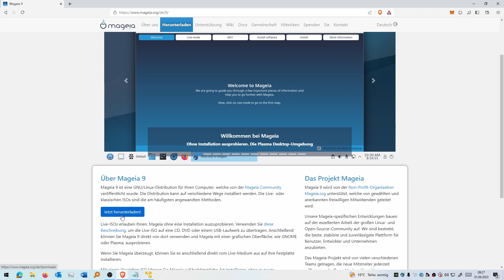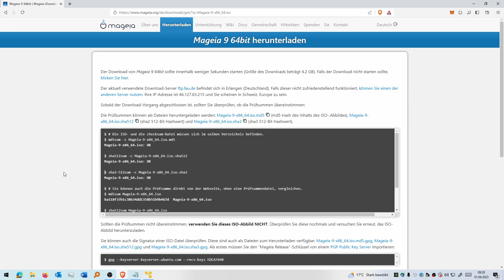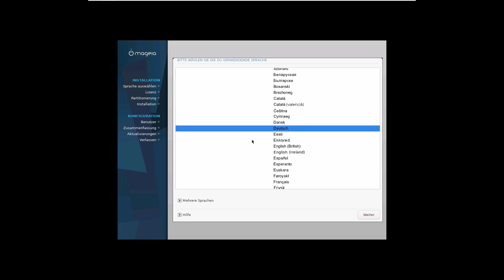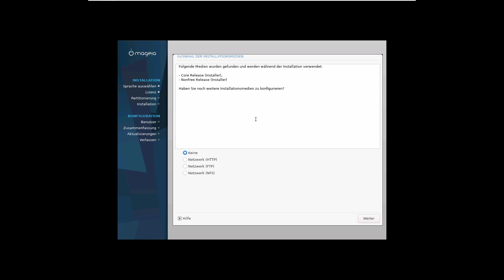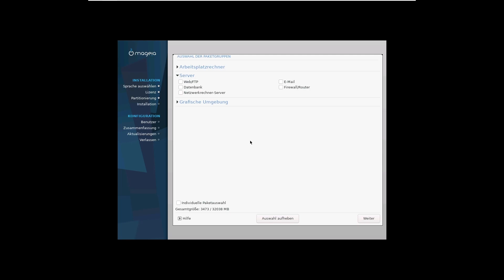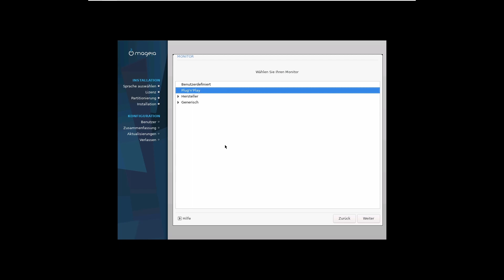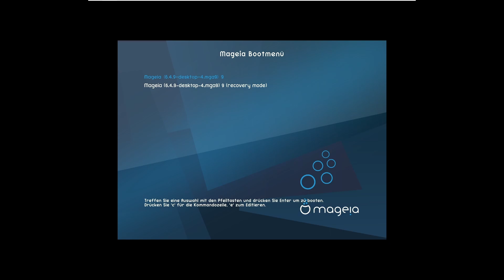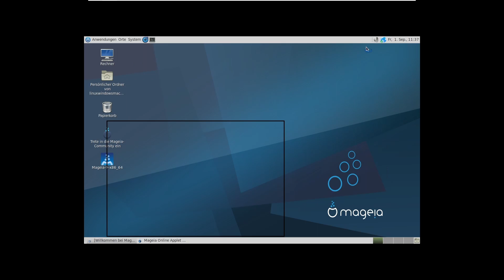Mageia 9 Installieren Schritt für Schritt